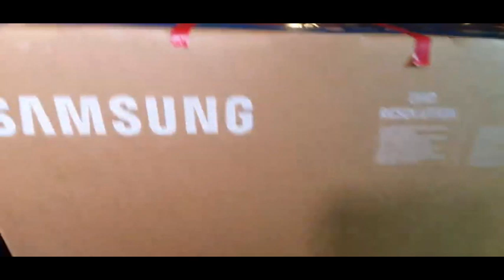DlDEM & ZUlKYAR.08.08.2021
ORK.SHUVARl.2020